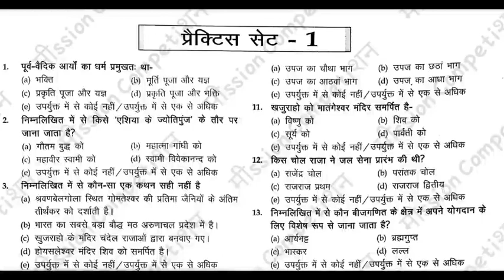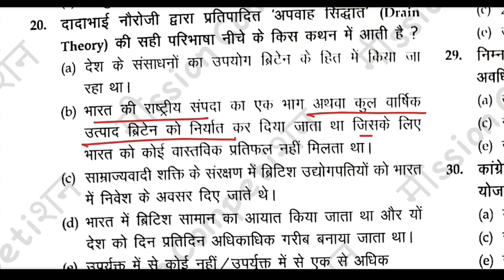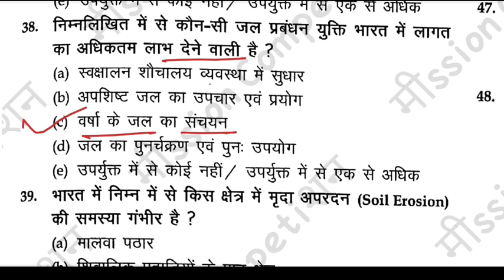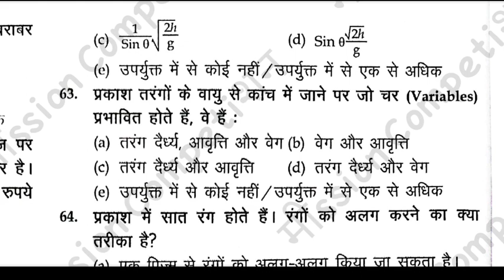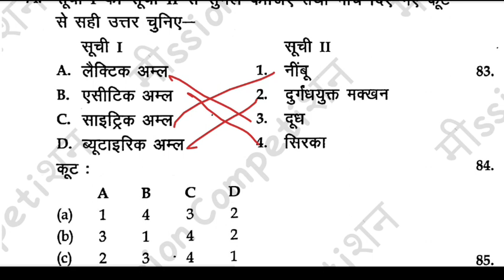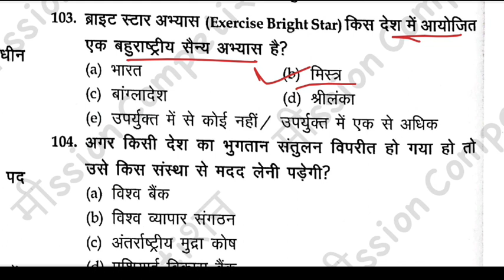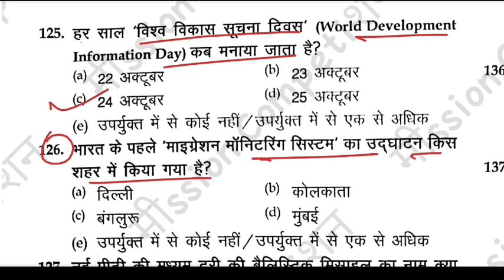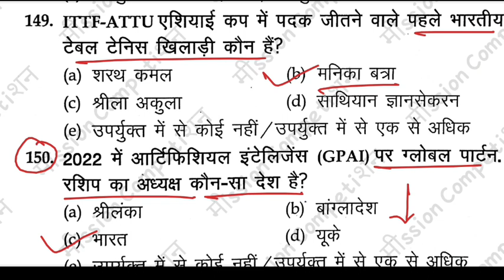Crown 👑 | 68th BPSC PT 2023 | Practice Set 01 | Cut Off 100 | नए पैटर्न पर |Mission Competition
Crown 👑 | 68th BPSC PT 2023 | Practice Set 01 | Cut Off 107 | नए पैटर्न पर |Mission Competition

68th_bpsc_strategy
68th_bpsc_practice_Set
crown_68th_bpsc_practice_Set
bpsc_practice_set